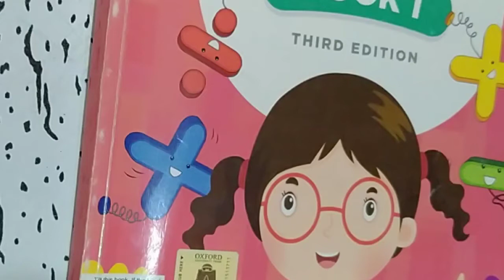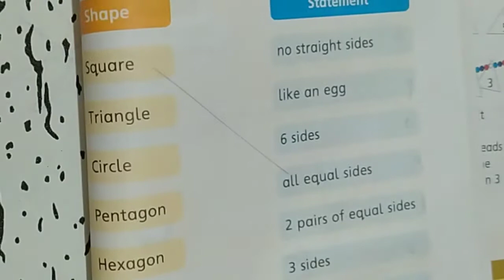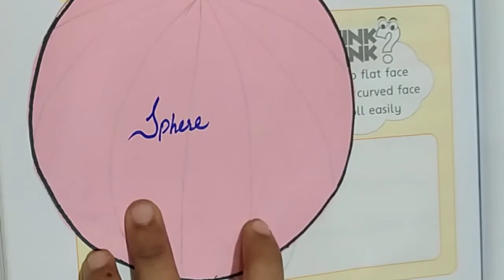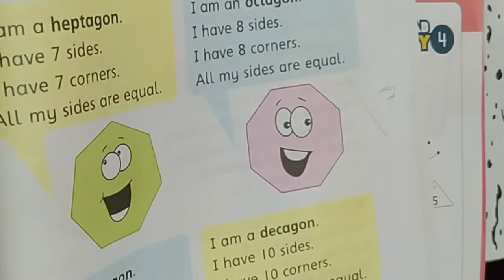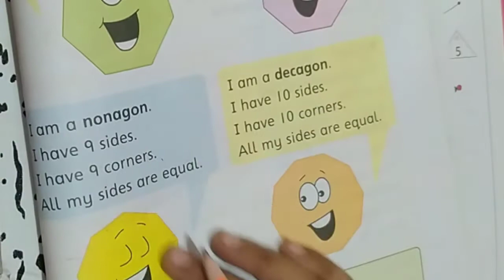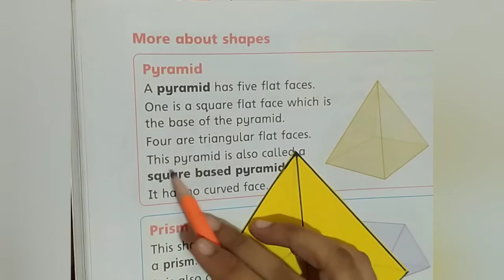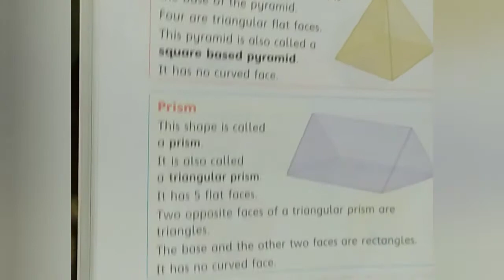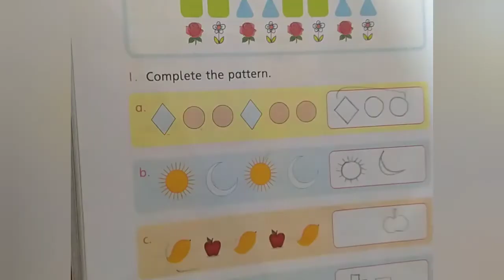Oxford countdown book 1 Chapter#10 Shapes